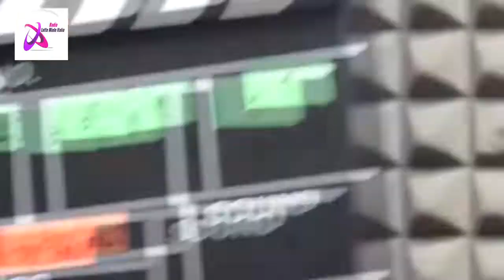LATTE E MIELE: INTERVISTE E CURIOSITÀ DAL SET DEL FILM LA CURA